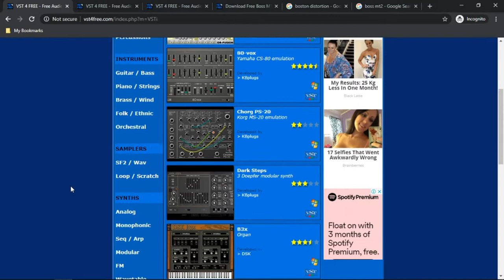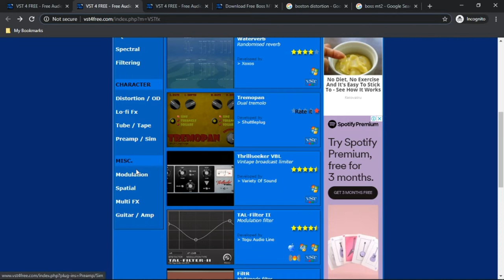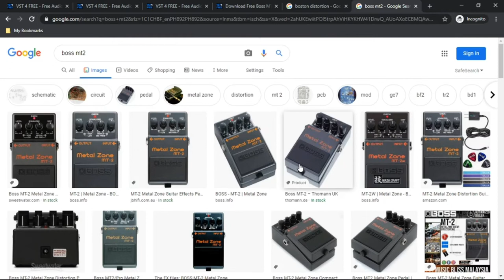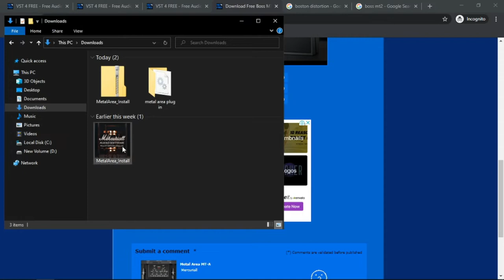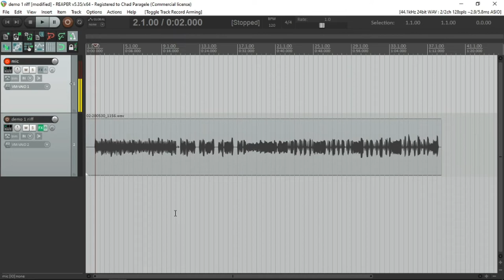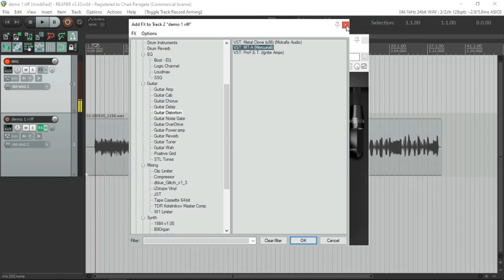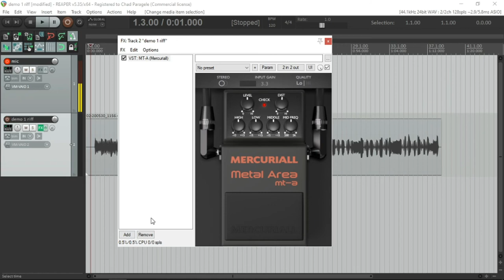Free Guitar Plug in Demo (Metal Area Mt-a) (bisaya)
demo video start 9:00

I'm using my ESP LTD EC 256 for my guitar
Focusrite Solo for my audio interface